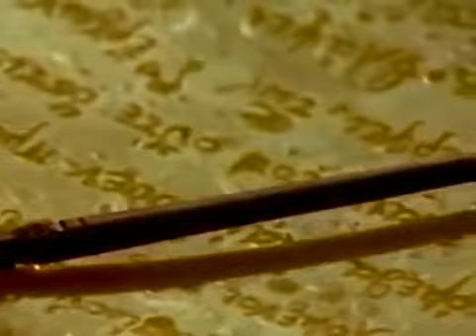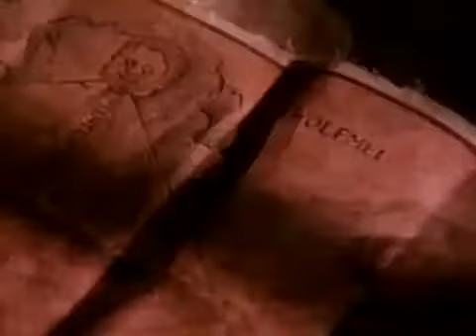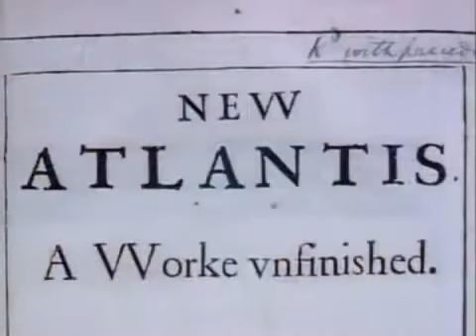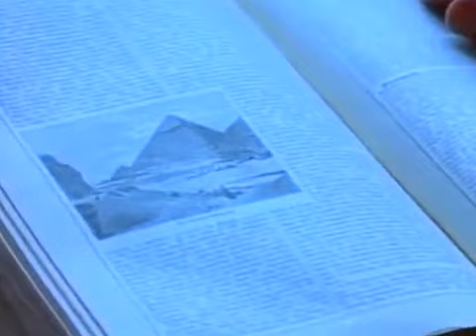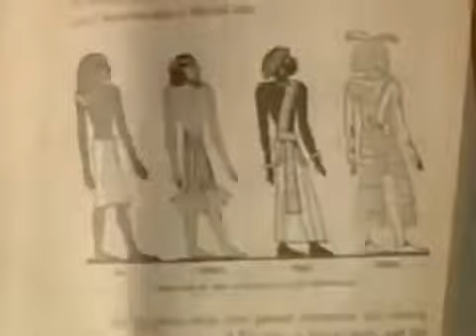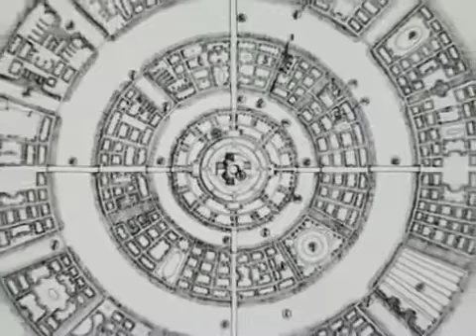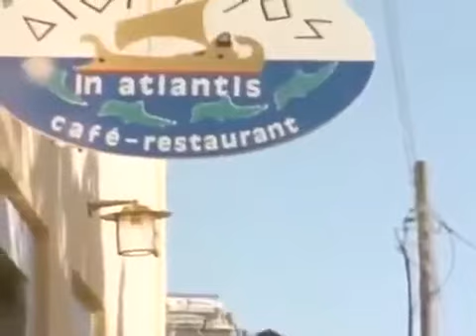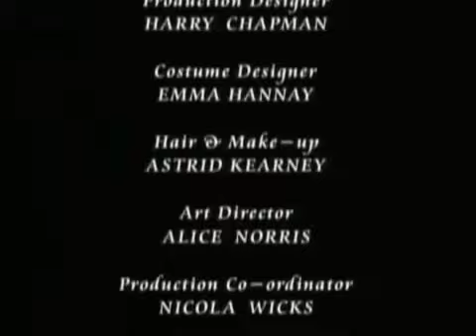Atlantis The Lost Continent Full Documentary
A Greek fisherman brings an Atlantean Princess back to her homeland which is the mythical city of Atlantis. He is enslaved for his trouble. The King is being manipulated by an evil sorcerer who is bent on using a natural resource of Atlantis to take over the world. The Atlanteans, or rather the slaves of Atlantis, are forced to mine a crystalline material which absorbs the suns rays. These crystals can then be used for warmth. The misuse of science has created weapons out of the crystals that can fire a heat ray to destroy whatever it touches.